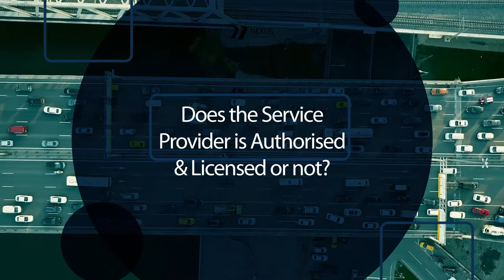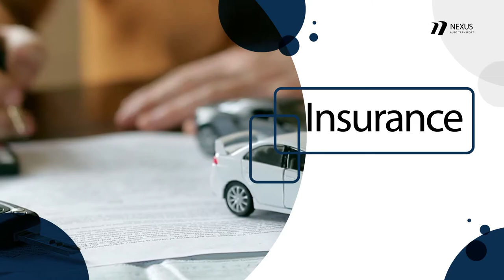Things To Keep In Mind When Shipping A Car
While the car shipping process doesn’t have to be complicated, there are tips and tricks you should consider before signing your car off to a vehicle transport driver.

When shipping a car, there are a ton of extenuating factors which could make things tougher than they really need to be. There are also things you should know about the car shipping process that will help you prepare for shipment adequately while keeping the safety of your prized vehicle as a top priority.

Our amazing Nexus Auto Transport video team has put together this informative car shipping primer to help you do just that. We’ll help you create an internal checklist of sorts for both preparing your vehicle for shipment and getting the most out of the entire car shipping process.

From the proper method for cleaning a car prior to shipment to understanding the machinations (and seasonality) of the auto transport industry itself, there are several things you should keep in mind both before the car shipping process and during it. That’s why we’ve posted this video to help.

(And once you’re ready to give car shipping a spin with a reputable and top-rated auto shipping company, head over to our instant online car shipping quote generator for your free quote!)